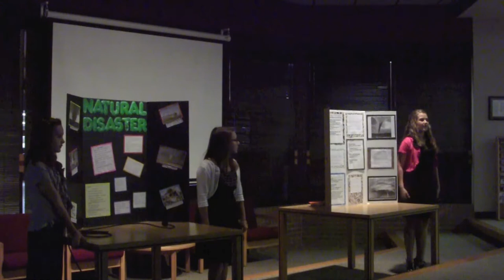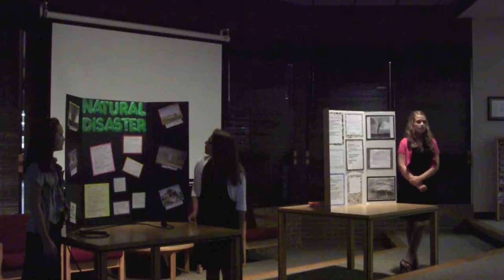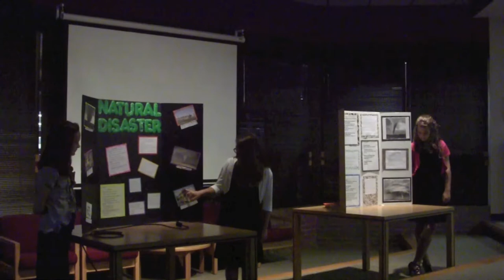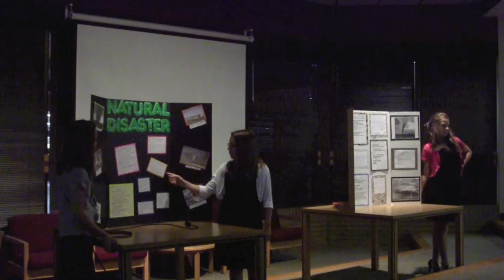MS PBL Group 1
This presentation by WOMS students offers some insight into how they would handle planning for a natural disaster.